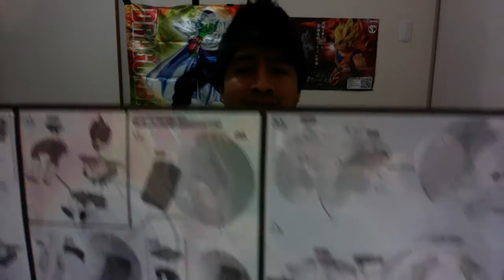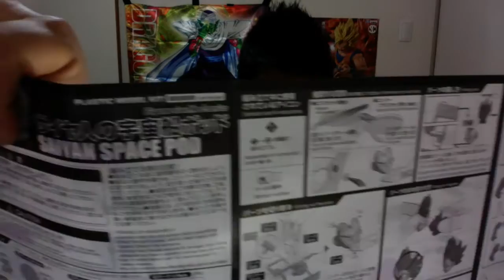La nave de vegeta figure rise mechanics " Ban Dai "